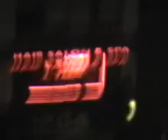An Englishman and His Camera In New York Part 6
In this segment I visit the breathtaking Top of the Rock, which I can confirm was way better than The Empire State Building which I visit in a part of this series much later on! If you visit New York, you HAVE to visit Top of the Rock. Trust me on this!